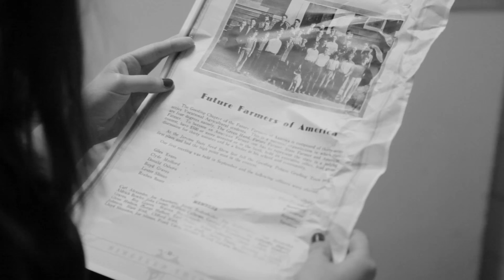Olatxu (Islandia produkzioak) - Euskal Harriaren ABDak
Euskal Harriaren ABDak, Euskal Herriko 26 zuzendarik eginiko beldur, zientzia fikzio eta fantasiazko laburmetraiez osaturiko film kolektiboa.

O - Olatxu

Egilea: Islandia produkzioak

Sinopsia: Olatxu izena duen auzo batetan kokatzen gara. Bertan bizi diren azken lau herritarren bizi moduan, denborak aurrera egiten duela ikusiz.

Lurraldea: Bizkaia
Zuzendaritza eta edizioa: Islandia Produkzioak
Aktoreak: Julene Mendiola, Aritz Erdaide, Jesus Oar,  Jose Oar